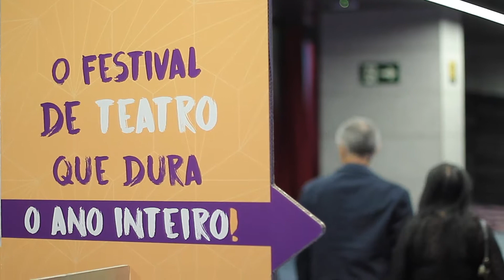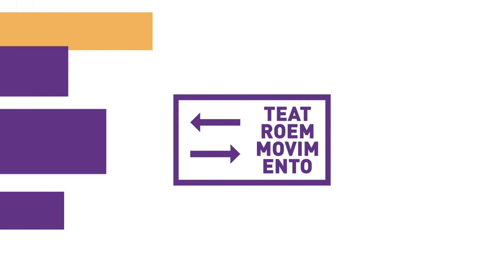Cartola - O Mundo é um Moinho / Teatro em Movimento 2017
Em 2018 o Festival Teatro em Movimento trouxe ao palco do Sesc Palladium o espetáculo “Cartola - a vida é um moinho”, musical idealizado por Jô Santana, com direção e encenação de Roberto Lage, dramaturgia de Artur Xexéo, direção Musical de Rildo Hora e pesquisa de Nilcemar Nogueira. No palco, 18 atores e 8 músicos apresentaram a vida e a obra de Cartola, um dos mais importantes nomes da música brasileira. As duas apresentações em Belo Horizonte aconteceram 11 e 12 de agosto.